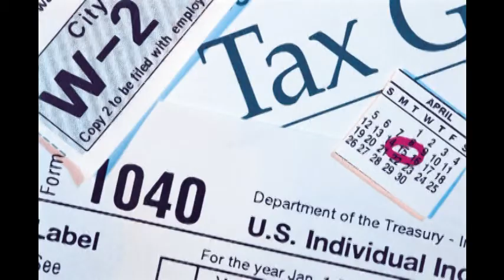20120326a-Ski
I worked all day on taxes and although it's already 2 pm, come ski with me!
Let's return to Canyons and ski Condor Woods.
This run is densely forested, snow is frozen slush with 2 inches of fresh. It's quite tricky and your first run will end up as a yard-sale, but nothing too serious.  You don't give up though, you do it again and   end up this schizophrenic run with flying colors.